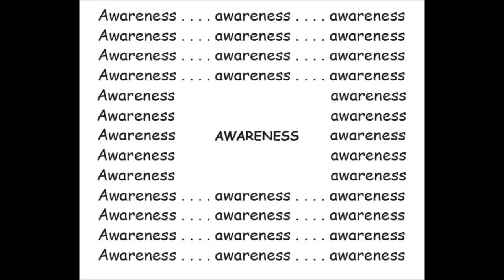Awareness Observing the Moment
Be alert...and believe what makes you happy...not what I or anybody will tell you to believe. Trust instincts in quiet time